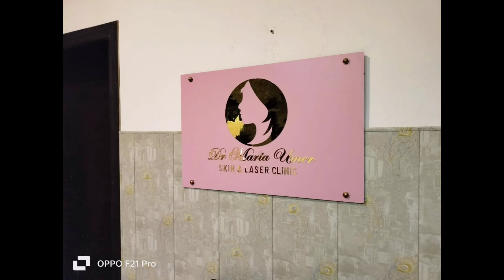Laser Treatment | HydraFacial | Full Body Laser || Excess Hair Growth Treatment | Real Beauty Secret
Address of Dr Maria Umer clinic

Ph# for Appointment

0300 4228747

Keratin Treatment